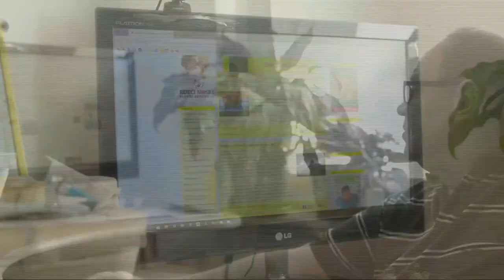RC69 agenda item: Lessons learned from Health 2020 implementation (continued part 1)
This agenda item took place on Tuesday 17 September 2019